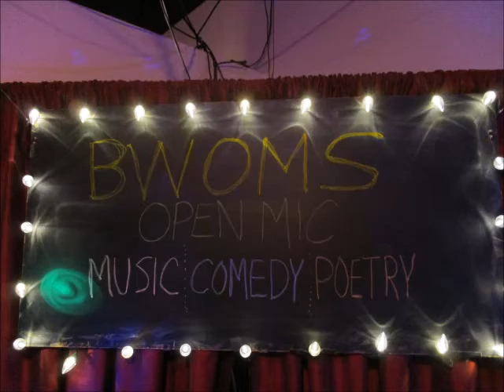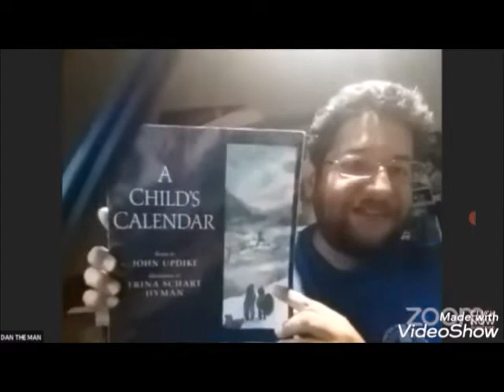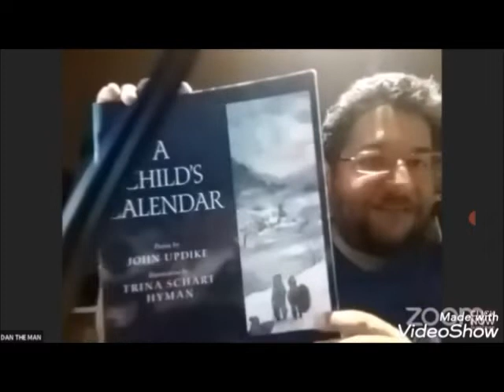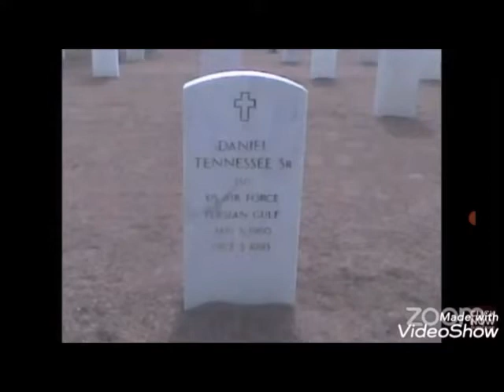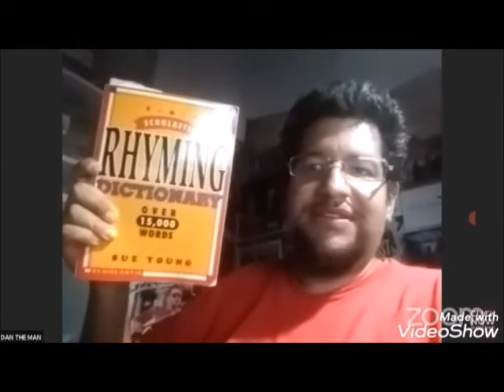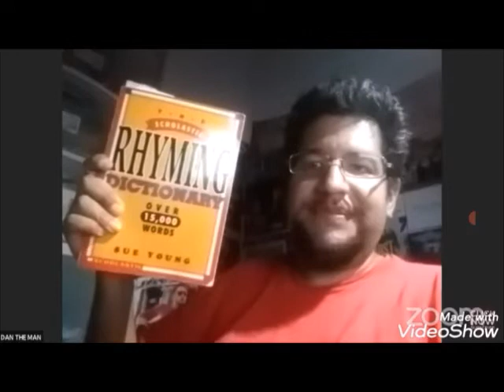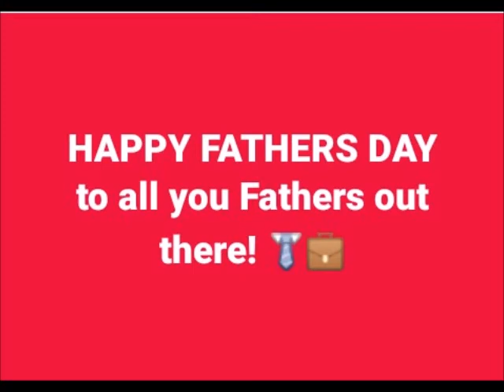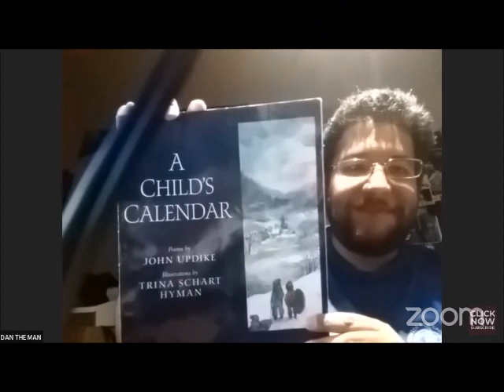DAN THE MAN'S Weekly EP - 854 (Special Edition)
Always

 - Barbed Wire Open Mic Series (BWOMS) @ Stay At Home - LIVE via ZOOM
Richie's Birthday
   - Recorded (June 13, 2020)
 - JUNE - A Child's Calender by John Updike
 - What's Going On In June 2022
 - Orlando Strong

BWOMS presents: Stay at Home Open Mic, 6/6/2022
BWOMS presents: Stay at Home Open Mic, 6/13/2022